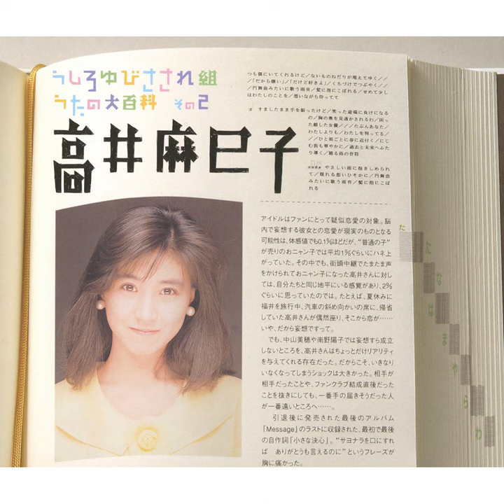眠りのオペラ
眠りのオペラ · Mamiko Takai

「高井麻巳子」だよ!

Lyricist: Sayoko Morimoto
Composer: Masahiro Hatta
Arranger: Nobuyuki Shimizu